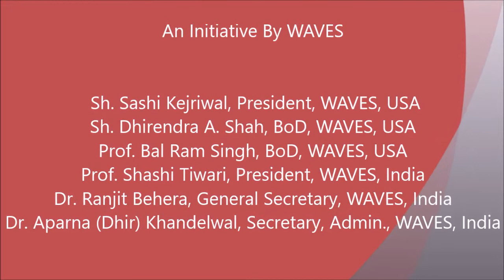Inaugural Session (Video-3) 23rd India Conference of WAVES, 2019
Inaugural Session (Video-2) 23rd India Conference of WAVES, 2019 in collaboration with
Nari Samvaad Prakalp, IGNCA, New Delhi

Lighting of the ‘Lamp’ : By the dignitaries

Welcome of Guests